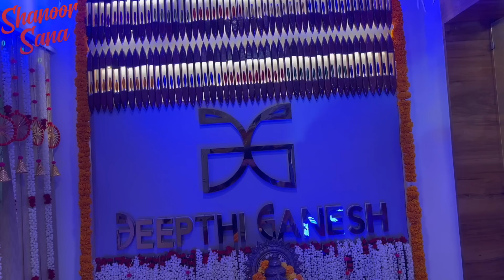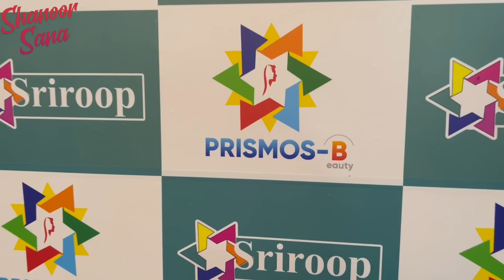Happy Ganesh Chaturthi Andariki | Meet Miss India 2020 | @Manasa Varanasi | Shanoor Sana